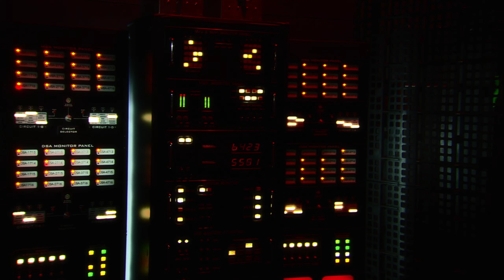C&C Tiberium Wars+Kane's Wrath [Walkthrough!!!] [Part19] - (SHION) 😄🐲🎮🇵🇹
C&C Tiberium Wars+Kane's Wrath [GamePlay] [Part19] - (SHION) 😄🎮😎🇵🇹
Recording... (No Commentary) 👑🐉🎮🇵🇹
YouTube Page...4K VIDEO UPLOAD!!!
FaceBook Page...Shion - All Fights Scenes
FaceBook Page...Shion - Wallpapers
Info...
Command & Conquer 3: Tiberium Wars is a 2007 science fiction real-time strategy video game developed and published by Electronic Arts for Windows, Mac OS X and Xbox 360 platforms, and released internationally in March 2007. The game is a direct sequel to the 1999 game Command & Conquer: Tiberian Sun, and takes place roughly seventeen years after the game's expansion pack Firestorm, in which Tiberium has grown to become a considerable threat to the planet, leading to the world's political borders and territories being remade into zones denoting the level of contamination by the alien substance. The game's story sees the Global Defense Initiative and the Brotherhood of Nod engage in a new global conflict, this time as major superpowers, only for the war to attract the attention of a new extraterrestrial faction known as the Scrin, which attacks both sides while harvesting Tiberium for its own purpose.

The game brought about several changes in gameplay, some introduced in Command & Conquer: Red Alert 2, including garrisonable structures, neutral tech buildings, unit upgrades and veteran levels, and special powers unique for each playable faction. Other modes include a skirmish battle mode and multiplayer games. The game received favorable reviews, and proved a commercial success following its launch, with a stand-alone expansion pack released a year later on March 24, 2008, titled Command & Conquer 3: Kane's Wrath.